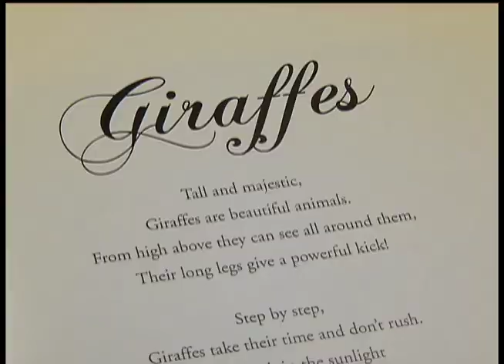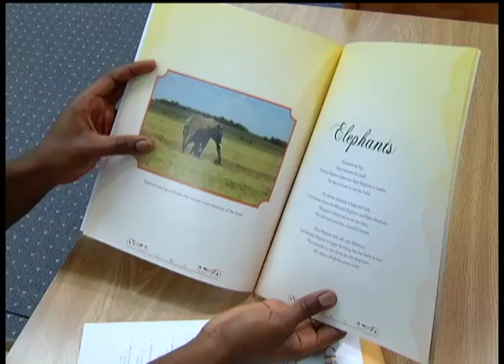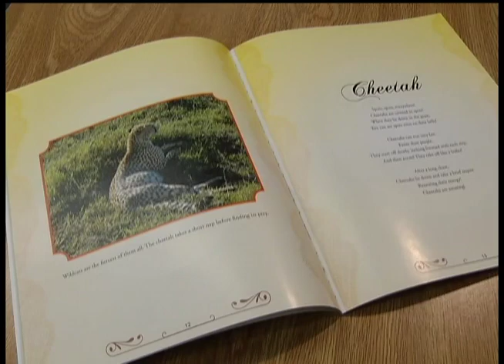Standout Student: Champlin Park junior becomes published author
High school classrooms can serve as a forum for intellectual discussions and the topic in Tori Odhiambo's class Thursday morning centered around "The Great Gatsby."

It was no surprise to hear Odhiambo chime in during class discussion, that's because this Champlin Park junior knows a few things about books.

One of her goals in life was to get a book published before her 17th birthday. And after a process that took nearly two years, she achieved that goal with "Close to Home: The African Savannah"

"Well the reaction I get is like, 'Wow, you published a book! I haven't even done anything,'" she said.

The book documents her experience of traveling to her native Kenya in 2010 for a family reunion. It features photos of animals in their natural habitat, and poems about each animal she encountered.

"One of the themes that are present in my book is the diversity of wildlife, and so that can be applied to today's society because you have people from different cultures, different backgrounds, yet we can still coexist," Odhiambo explained.

"I would say that is definitely something that goes above and beyond," Georgia Larson, Champlin Park's IB Coordinator, said of the book.

Odhiambo's teachers say that her book doesn't come as a surprise to them.

"Many of my students are highly successful in the classroom," Larson added. "They follow the syllabus very clearly. But every once in a while, we have students who, what I like to say, write their own syllabus."

In other words, they create their own journey to academic success -- which is exactly what Odhiambo did with this book, and she's not stopping there.

"Yes, this is just the start of my writing career," she admitted.

First though, she needs to worry about one more year of high school. Odhiambo still hasn't decided on a college, but she said she plans to study medicine and become a doctor. You can find her book on Amazon or the Barnes & Noble website.

Delane Cleveland

12 News is on Comcast cable channel 12 in the northwest suburbs of Minneapolis and includes the cities Brooklyn Center, Brooklyn Park, Crystal, Golden Valley, Maple Grove, New Hope, Osseo, Plymouth and Robbinsdale.